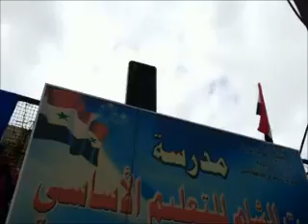الحرس الجمهوري - فنان النظام فراس الحمزاوي - مسيرة مؤيدة في عاصمة دمشق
مسيرة مؤيدة للسيد الرئيس الدكتور بشار الاسد وفنان النظام فراس الحمزاوي يغني اغنية ( الحرس الجمهوري ) للشعب السوري الشريف وجميع القياديين والمواطنين وطلاب المدارس والجامعات المتواجدين في دمشق العاصمة وبحضور كادر اعلامي و عدسة القناة الفضائية السورية اعجابكم سر نجاحنااا